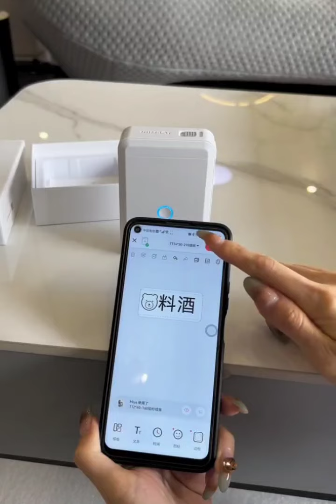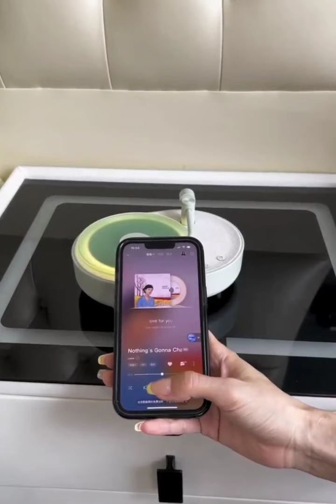Unleashing Home Magic🎀 Unboxing Gadgets,Versatile Utensils| random house gadgets asmr 89✨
video highlights,
Chinese home gadgets,
Chinese home cleaning,
Chinese cleaning gadgets,
randome restocking,
Chinese home restocking videos,
restocking asmr video,
random house cleaning,
new smart gadgets,
unboxing new gadgets,
random house cleaning gadgets,
Chinese cleaning vlog asmr,
Chinese home cleaning gadgets vlog asmr,

l

Hello, this is gadgets store :)